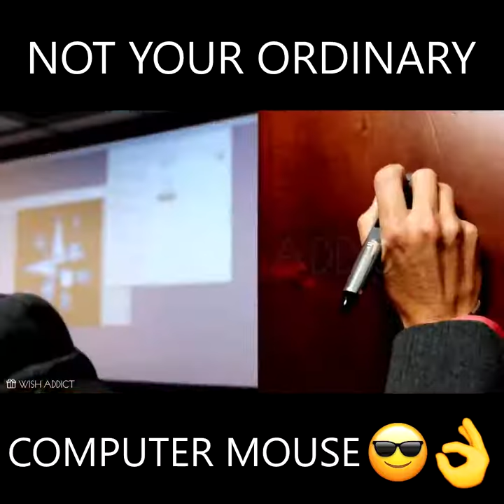Air Mouse™ USB Wireless Optical Pen